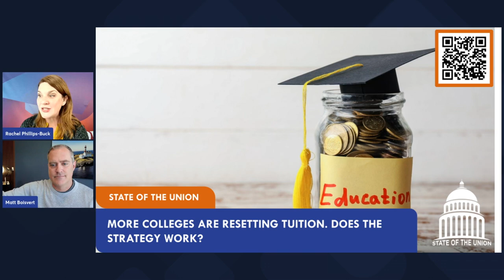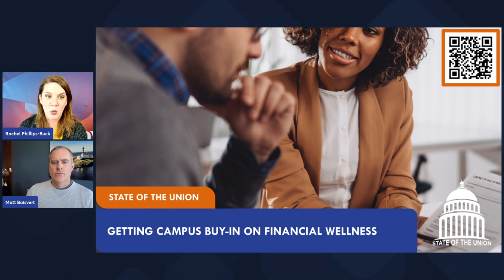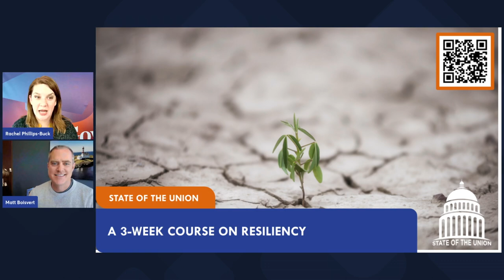Cap & Gown: Season 4 | Episode 5: Self Determination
In this episode, Rachel and Matt explore the core concepts of Competence, Autonomy, and Relatedness and unravel the theories of Friedman and McGregor, discover the keys to unlocking true potential. Gain actionable insights and practical tips to enhance your intrinsic motivation, fostering a sense of self-determination that can propel you towards your goals and dreams.